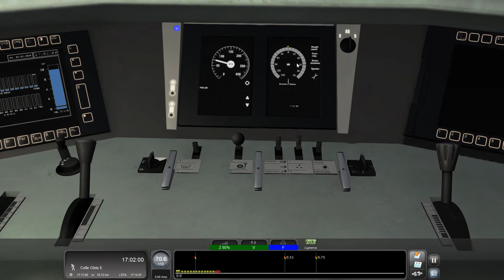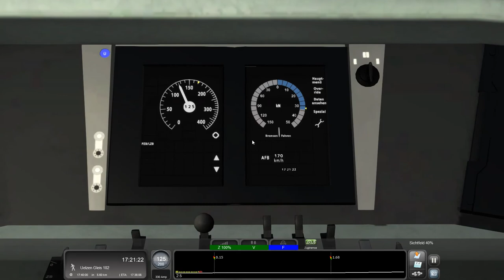ICE 788 Hannover HBF- Hamburg Altona ( TS 22 )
In diesem Video fahren wir den ICE 788 von Hannover HBF bis Hamburg HBF.

Das Szenario stammt von Lukygod.

 Unterwegs sind uns Krähen und tolle Ansagen sicher...

Viel Spass..

Szenarioerbauer : Lukygod
Szenario: ICE 788nach Hamburg Altona